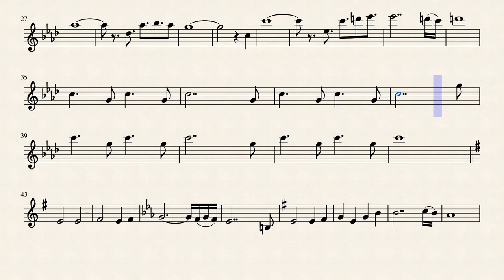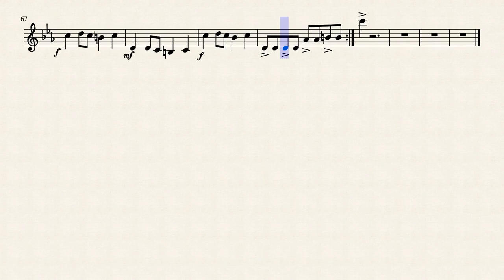Truth, Beauty and Hatred (Hollow Knight: Gods & Nightmares) - Violin Solo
My solo violin arrangement of the musical piece by Christopher Larkin "Truth, Beauty and Hatred" from Hollow Knight: Gods & Nightmares.